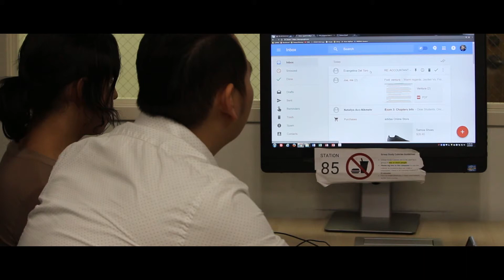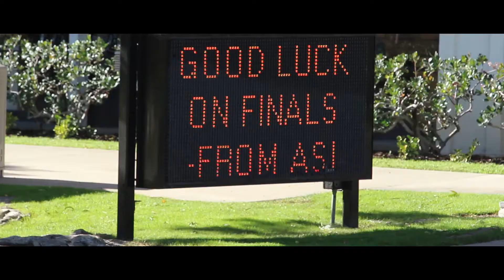Rake It Up Acct 480 CSULB